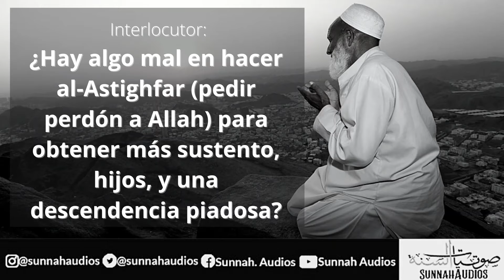al-Astighfar (pedir perdón a Allah) para obtener más sustento - Shaikh Saleh al-Fawzan -حفظه الله